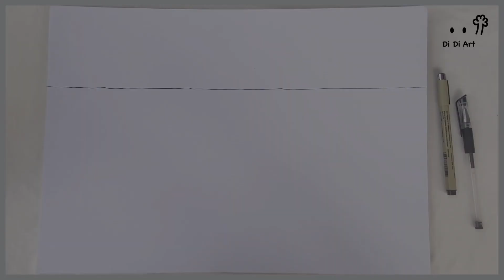DRAW A CITY IN 2 POINT PERSPECTIVE II Bật mí một số điều về kiến trúc 🧐 II Di Di Art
Hi, hôm nay mình sẽ tiếp tục cover lại 1 bức tranh thành phố vẽ bằng phối cảnh 2 điểm tụ nha mọi người. Đồng thời mình cũng sẽ giải đáp một số thắc mắc cho các bạn nè.
Mình cũng chia sẻ cho các bạn một tí kinh nghiệm trước khi vào trường nữa á nên các bạn nào yêu kiến trúc thì hãy xem video này nhá. Yêu mọi người.